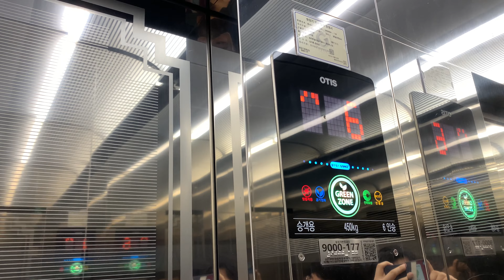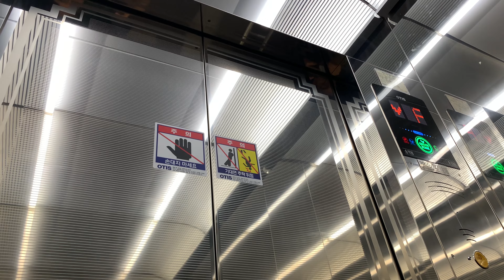[4K 60FPS] 제주특별자치도 제주시 이도2동 남광빌딩 OTIS 엘리베이터 탑사기(feat. 건물을 까리하게 리모델링 했는데, 엘베는 여전히 좁아터진 안타까운 현장)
광양사거리에서 제주시청 방면으로 조금만 올라가다 보면 있는 갈색 벽돌이 쌓여있는 빌딩, 이 빌딩은 1990년에 준공되었는데, 2018~2019년 사이에 건물 외부 리모델링을 하면서 엘리베이터도 29년만에 대차했다. 디자인은 평범한 스테인리스 스틸. 대차 전은 금성엘리베이터 금성 DP로 추정된다. 그나저나, 건물은 까리하게 리모델링 해서 좋은데 왜 엘리베이터는 그대로 좁아터졌을까..?

제조업체: 오티스엘리베이터(유)창원공장
모델명: GM1
용도: 승객용
용량 및 정원: 6인승 450kg
속도: 60m/min
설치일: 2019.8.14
최초설치일: 1990.6.1
유지관리업체명: 오티스엘리베이터(유)제주지사
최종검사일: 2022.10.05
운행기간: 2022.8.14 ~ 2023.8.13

촬영 기종: iPhone XR
촬영 시간: 2022년 4월 13일